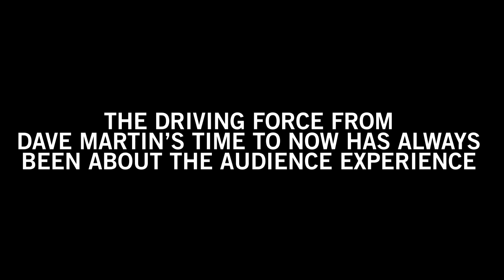Martin Audio - Uniting Your Audience For 50 Years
2021 marks Martin Audio's 50th Anniversary and this is our celebratory film.